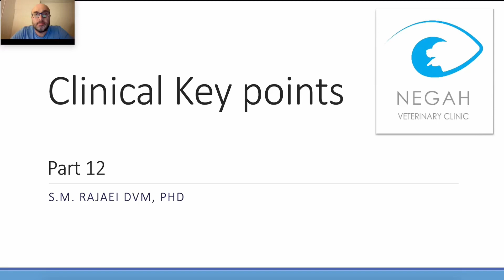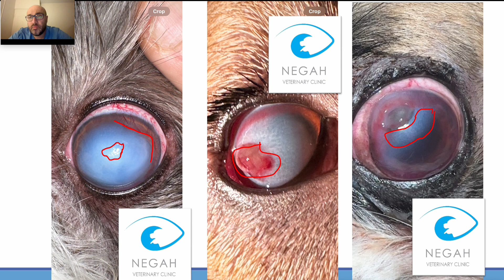نکات کلینیکی، بخش دوازدهم - ادم قرنیه